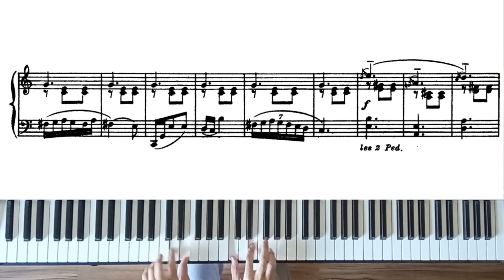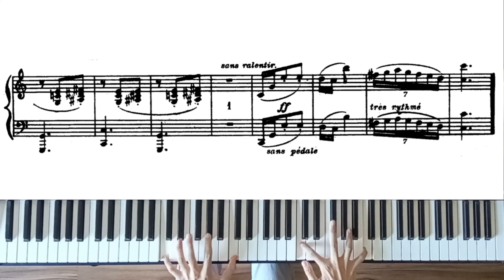Valse (from L' Album des six) in C major FP17 - Francis Poulenc (with score)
Poulenc's valse in C major FP17 was composed in 1919 dedicated to Micheline Soulé. There is also an orchestra version of the piece orchestrated by Poulenc himself in 1932.

Date recorded : 14 December 2022
Piano : NUX npk-10
VST : Garritan CFX Concert Grand